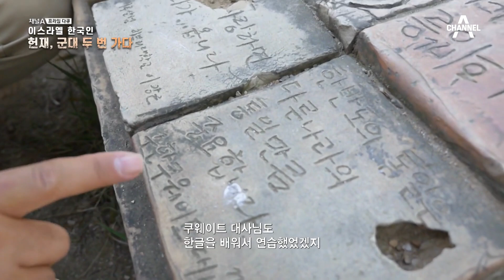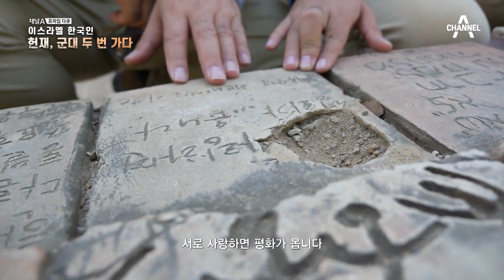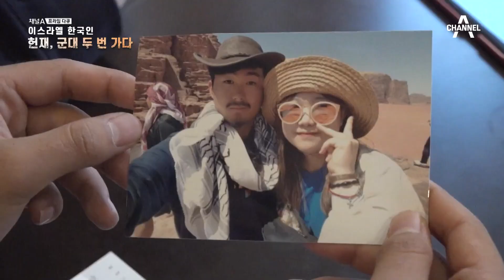임진각에서 만난 조국의 현실! 멀리 보이는 북한 땅을 바라보는 부자 | 채널A 프라임 다큐 이스라엘 한국인 헌재, 군대 두 번 가다 2 회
임진각의 평화의 벽에 방문한 부자!
이곳은 헌재 아버지와 깊은 관련이 있다고?
아버지가 남긴 글을 보게 된 아들의 마음은?

이스라엘 한국인 헌재, 군대 두 번 가다
금요일 밤 11시 방송